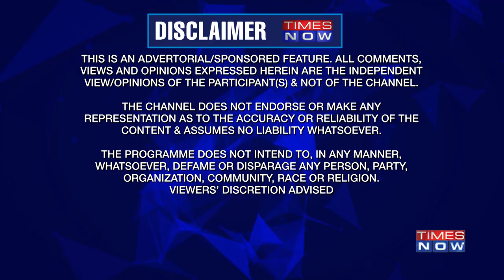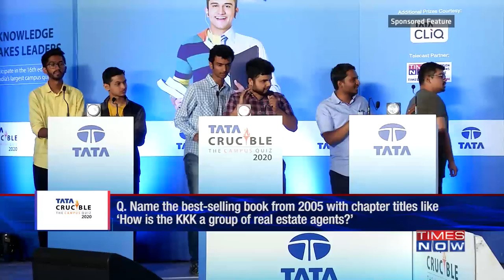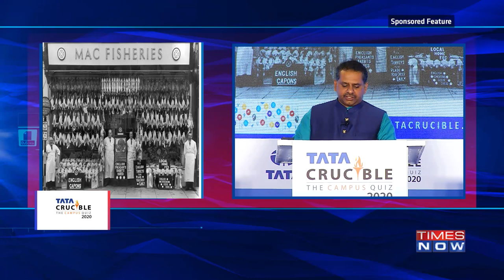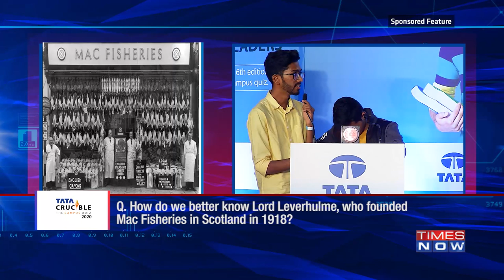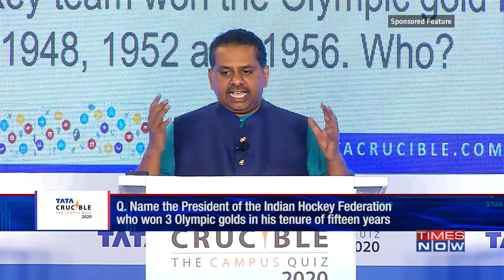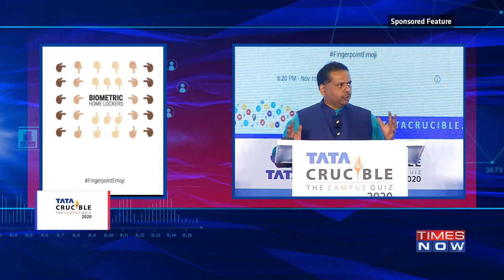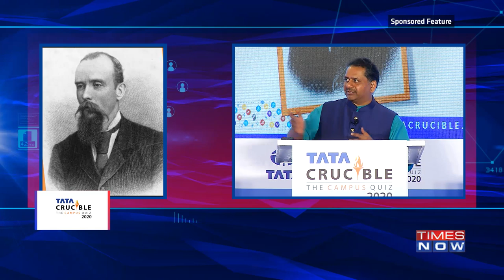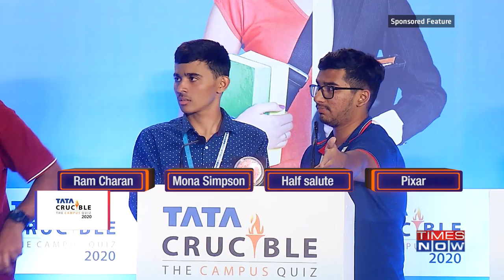Tata Crucible Campus Quiz 2020 – Bengaluru Finals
Strap your seatbelts and gear up for a nail-biting Finals of the Tata Crucible Campus Quiz 2020 in Bengaluru.

Watch here and cheer for your favourite team.